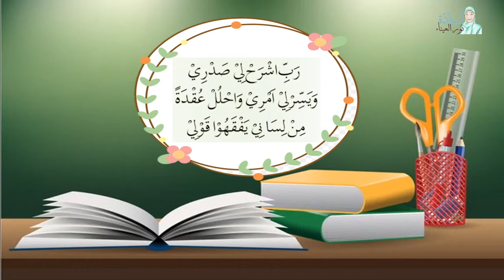صديقي و صديقتي (bahagian I)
Pelajaran Bahasa Arab,Darjah 3

Tajuk: Sadiqi & Sadiqati

sumber video: Cg Wana